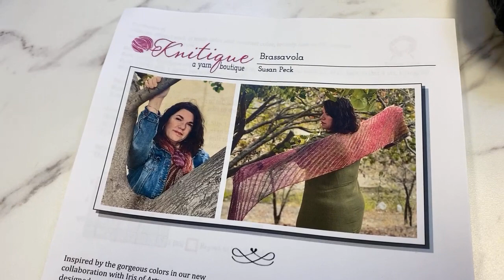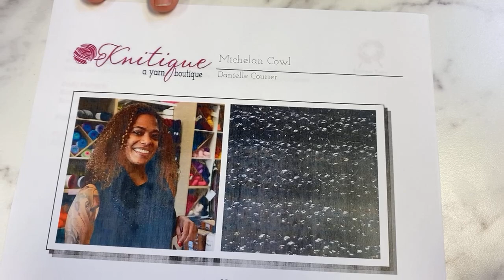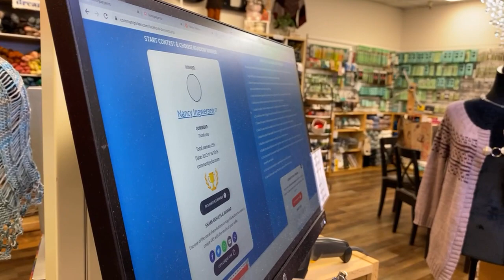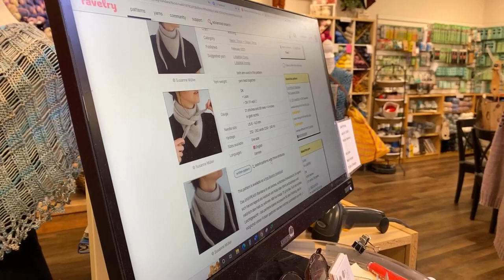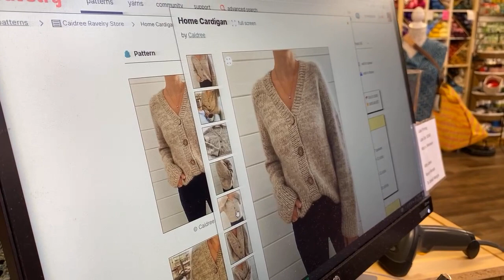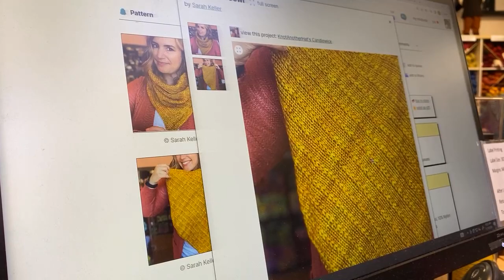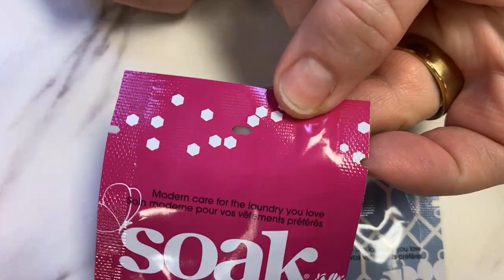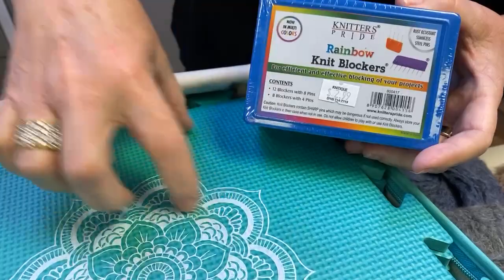It’s almost Turkey Day! Plus, here’s how to care for your knits!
Today's video showcases Pluma, from Concept by Katia. A brushed effect for summer is possible now, thanks to Pluma! This surprising yarn with a wild appearance is reminiscent of mohair yarn due to its soft and spongy handle. Knit fashionable and seasonless garments using size 8 (U.S.)/(5 mm) needles to achieve optimum results with Pluma. Enjoy knitting or crocheting it on its own or in combination with other yarns to add volume to your most comfortable jumpers. Knit and wear your creations all year round!